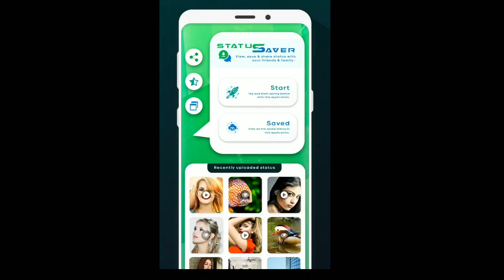Purani Yaadein 💔 New Sad 😭 Poetry Whatsapp Status | Female Version | Nancy Goyal | avish status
HELLO FRIENDS ,
                                  I am Avish Jain.Here you find every type of status like 👇👇

Romantic Status 👫
Family Status 👨‍👩‍👧‍👧
Love Status👫
Friendship Status 👬
Sad Status 😥😥
Valentine Special Status 👫
Mother's Day Special Status 💟💟
Comedy Status  😁😁
Movie Status 😍😍
 So please

It Is Copyrighted Content.

g talks status
Sad Girl Status
Nancy Goyal New Poetry
Love Birds Status
Birds Love Status
Love Birds by Nancy Goyal
Love Birds by Nancy Goyal Status
Nancy Goyal New Poetry Status
Female Version Status
Purani Yaadein Status
Purani Yaadein Status
Purani Yaadein
Nancy Goyal status
Yaadein Purani Status
Yaadein Purani
Purani Yaadein Status
Purani Yaadein
Yaadein Purani Status
Yaadein Purani by Nancy Goyal Status
Yaadein Purani by Nancy Goyal
Purani Yaadein by Nancy Goyal
Purani Yaadein by  Nancy Goyal Status
New Nancy Goyal Status
Status videos
New 2019 status
new shayri status
best shayri  status
Good morning status 2019
WhatsApp status video
30 second whatsApp status
whatsapp video whatsapp status whatsapp 30
second status
30 sec status video
status video
30 second evergreen whatsapp status video
hit status video
30 second video video 30 second
whatsapp status
hindi whatsapp hit status video
love
sad
emotional
new
romantic
love video status
30 second love video
30 second sad video
heartbroken whatsapp status
most view  status video
most view whatsapp status
hindi whatsapp status video 30 second
new status video with lyrics
trending status in hindi with lyrics
trending whatsapp video status
30 second trending video
heart touching whatsapp status video
30 second love video Whatsapp status video
30s cute love whatsapp status
cute boy and girl whatsapp status
boy and girl whatsapp status
love story whatsapp status
whatsapp story
video story
video 30 second whatsapp
30 second story video
30 sec video story
hindi song whatsapp status video whatsapp status
whatsapp status video
whatsapp status video download whatsapp status
download

Vaaste WhatsApp Status
Vaaste WhatsApp Status Video

New WhatsApp Status Video 2018, New WhatsApp Status Video, New WhatsApp Status, New Love Status, WhatsApp Video Status, New WhatsApp Status 2018, WhatsApp Status, mr. love zone